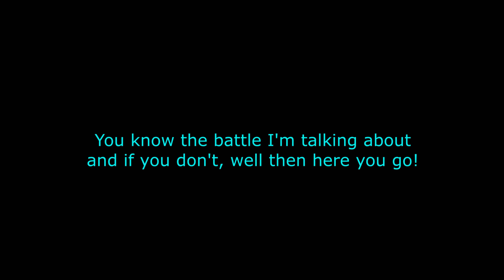Fall of The Republic - Ep 4 The Republic Offense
In this episode of "Fall of the Republic," the Senate has ordered the Republic forces to begin pushing into Separatist space and recapturing planets taken by the Separatists. The Republic has enlisted a large number of clones and prepared ships for the invasion of Geonosis.